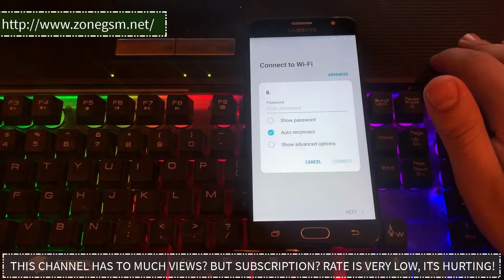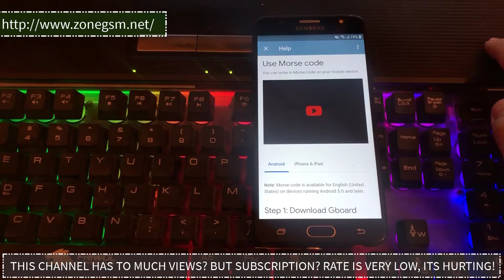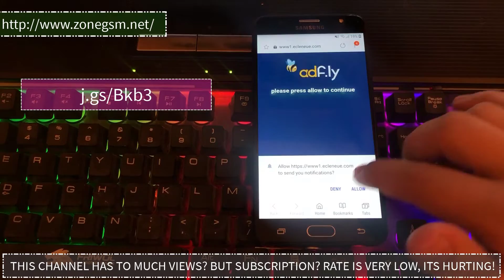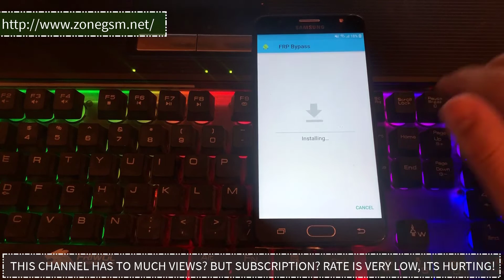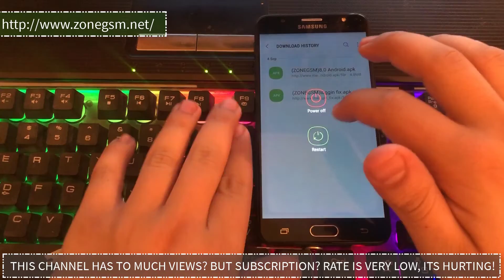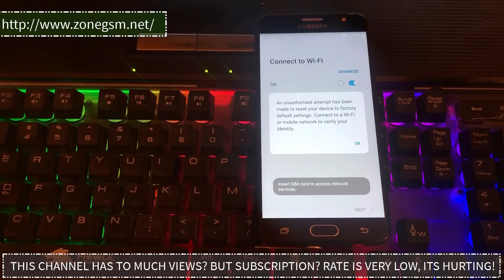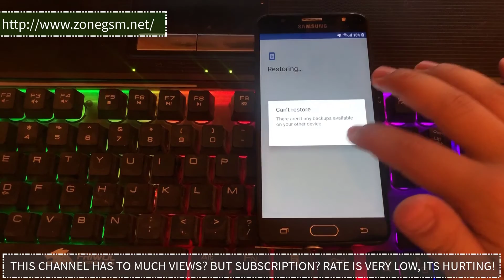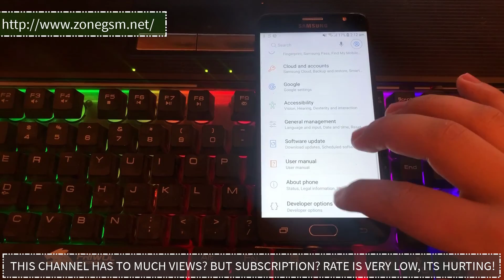Samsung J7 Prime 8.1 Oreo Frp Bypass || Frp Unlock Latest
Samsung Galaxy J7 Prime Bypass Google Account Lock Latest patch
Samsung J7 prime nougat 8.1 google account bypass frp unlock..
Samsung J7 prime (SM-G610F) 8.1.0 FRP/ Google Account Bypass without pc 8-8-2019